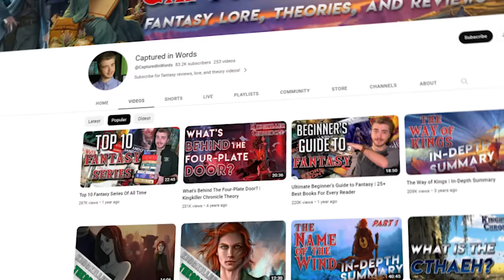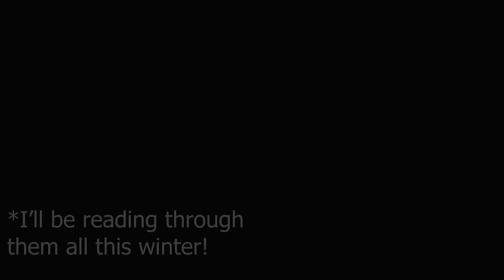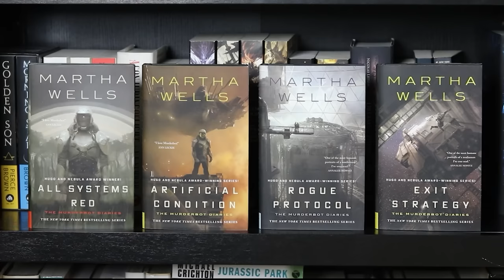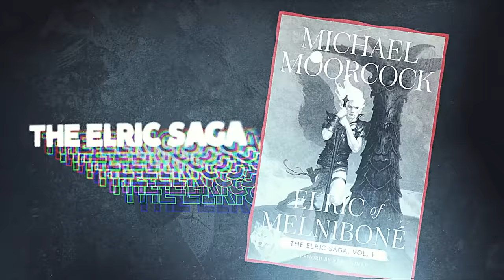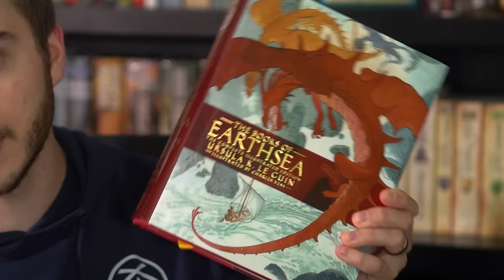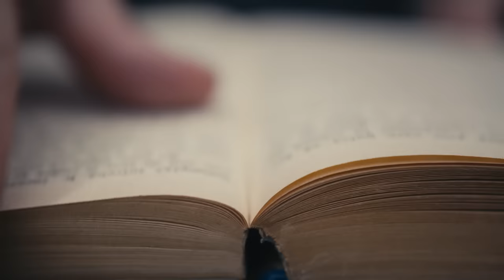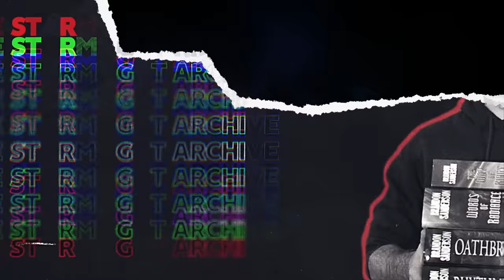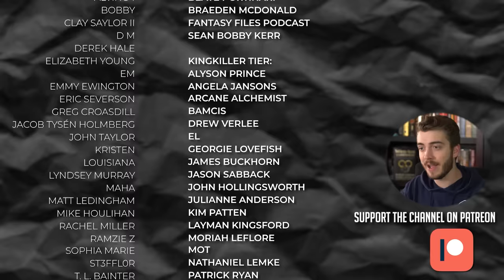Top 10 Fantasy Books of All Time (2023 update)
It's time for my annual top 10 fantasy books of all time! Leave all your recommendations in the comments and maybe they'll appear in next year's top 10!

0:00 - Intro
1:34 - Magic Spoon
3:21 - Honorable Mentions
8:00 - Piranesi
9:15 - Murderbot
10:15 - Book of the New Sun
11:25 - Tigana
13:16 - Elric Saga
14:58 - Earthsea
17:06 - Discworld
18:39 - First Law
21:43 - Stormlight Archive
24:29 - Wheel of Time

Jay Kennedy
Kelowna RPO Orchard Park, BC, V1Y 9N8
Canada